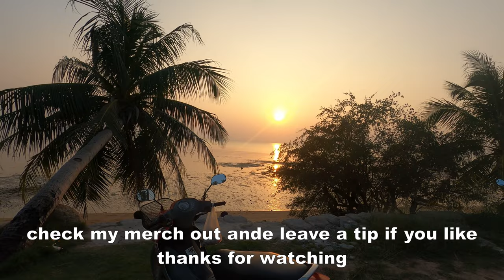A Day in Thailand | Koh Phangan Vlog #206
Explore the best of Koh Phangan's beauty and adventure with me! 🏋️‍♀️🌅 We hit the Wild Wood Fitness, savor authentic flavors at Namaskar Indian Restaurant and embark on a scooter ride that leads to a wild monkey encounter. We cap off our day with the stunning sunset at Haad Rin Beach. Join me on this island escapade! 🐒🌴

Timestamp:
00:00 - Wild Wood Fitness
01:16 - Namaskar Indian Restaurant
04:06 - Scooter Ride | Monkey Encounter
05:25 - Haad Rin Beach
07:18 - Sunset Scooter Ride